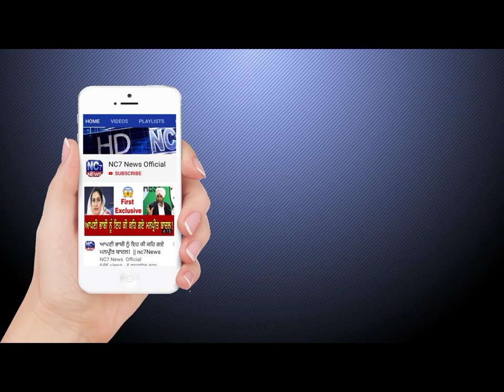26 October 2019 | Today's Hukamnama | Harmandir Sahib | Golden Temple, Amritsar | Nc7News